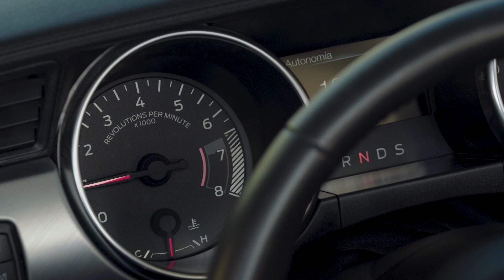Toma el volante de tu vida | Un chequeo de rutina conduce tu salud a un mejor camino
Hoy nos unimos a la conmemoración de la lucha contra el cáncer de mama. En Ford México alentamos a todas nuestras colaboradoras, clientes y a todas las mujeres a cuidar su salud, ustedes son el motor de México.